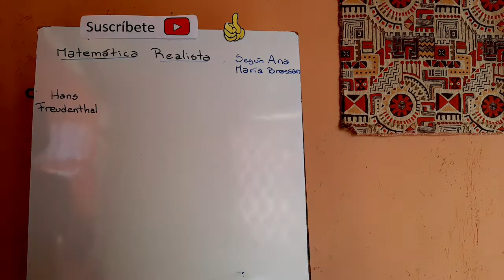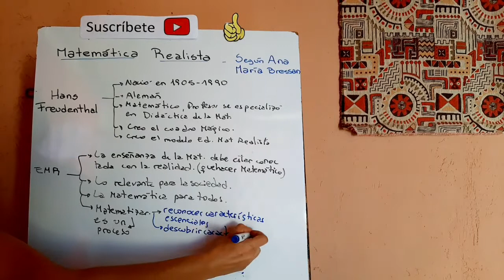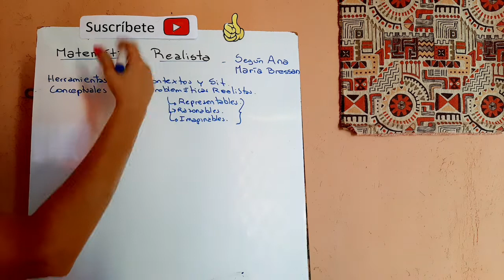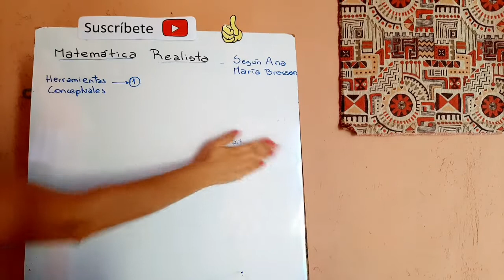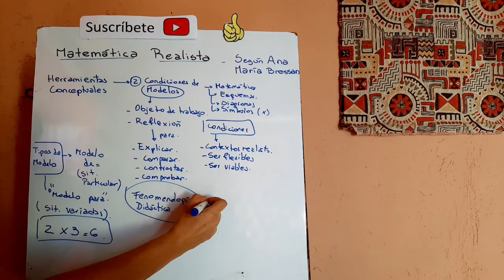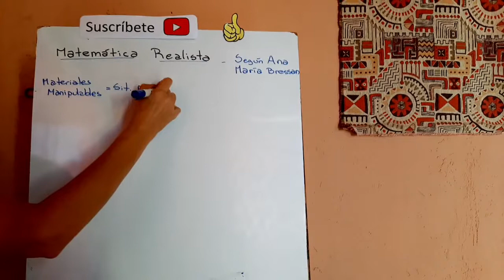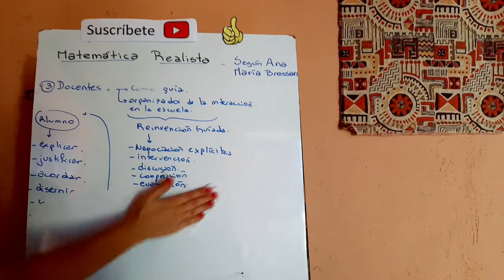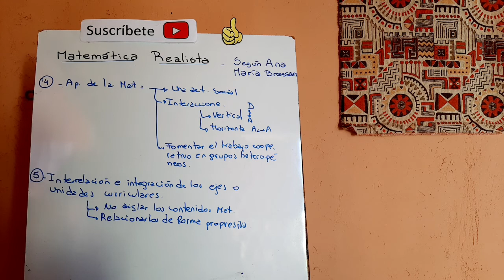PARTE 1 - EDUCACIÓN MATEMÁTICA REALISTA de Hans Freudenthal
¡Contáctanos!

Explicación y ejemplos
La EMR y el uso didáctico de modelos

Las matemáticas como matematización
Uno de los conceptos básicos de la EMR es la idea de Freudenthal (1971) de las matemáticas como una actividad humana. Como se ha señalado, para él las matemáticas no eran el cuerpo de conocimientos matemáticos, sino la actividad de resolver problemas y buscar problemas y, en términos más generales, la actividad de organizar la disciplina a partir de la realidad o de la matemática misma, a lo que llamó matematización (Freudenthal, 1968). En términos muy claros, Freudenthal explicó de qué tratan las matemáticas: “No hay matemáticas sin matematización” (Freudenthal, 1973, p. 134).

Esta interpretación de las matemáticas basada en la actividad tuvo también consecuencias importantes respecto a cómo se conceptualizaba la educación matemática. De un modo más preciso, afectó tanto los objetivos de la educación matemática como los métodos de enseñanza. Según Freudenthal, la mejor forma de aprender matemáticas es haciendo (ibid., 1968, 1971, 1973), y la matematización es la meta central de la educación matemática:

Lo que los seres humanos tienen que aprender no es matemáticas como sistema cerrado, sino como una actividad: el proceso de matematizar la realidad y, de ser posible incluso, el de matematizar las matemáticas (Freudenthal, 1968, p.7).
Si bien en sus primeros escritos Freudenthal se refirió, sin lugar a dudas, a dos clases de matematización, y aun cuando dejó en claro que no se proponía limitar la matematización a una actividad en el nivel más inferior, donde se aplica para organizar las cuestiones no matemáticas de un modo matemático, su atención se centró principalmente en matematizar la realidad en el sentido común y corriente del mundo de “allá afuera”. Se oponía a aislar las matemáticas de situaciones del mundo real y a enseñar una axiomática prefabricada (Freudenthal, 1973).
Dos formas de matematización
Treffers (1978, 1987) colocó las dos formas de matematización bajo una nueva perspectiva, que llevó asimismo a Freudenthal a pensar de otra manera. Treffers formuló la idea de dos formas de matematización en un contexto educacional. Distinguió entre la matematización horizontal y la vertical. En términos generales, el significado de estas dos formas de matematización es el siguiente. En el caso de la matematización horizontal, se presentan herramientas matemáticas y se utilizan para organizar y resolver un problema de la vida diaria. La matematización vertical, por el contrario, representa todo tipo de re-organizaciones y operaciones hechas por los estudiantes dentro del sistema matemático en sí. En su último libro, Freudenthal (1991) adoptó la distinción de Treffers de estas dos formas de matematización, y expresó sus significados así: matematizar horizontalmente significa ir del mundo de la vida al mundo de los símbolos; y matematizar verticalmente significa moverse dentro del mundo de los símbolos. Esto último implica, por ejemplo, crear atajos y descubrir relaciones entre conceptos y estrategias, y hacer uso de estos hallazgos. Sin embargo, Freudenthal hizo hincapié en que las diferencias entre estos dos mundos están lejos de ser claramente definidas, y que, en su opinión, de hecho no se trata de mundos separados. Además, descubrió que las dos formas de matematización son de igual valor, y destacó el hecho de que ambas pueden tener lugar en todos los niveles de la actividad matemática. En otras palabras, incluso en el nivel de las actividades de conteo, por ejemplo, pueden darse ambas formas.